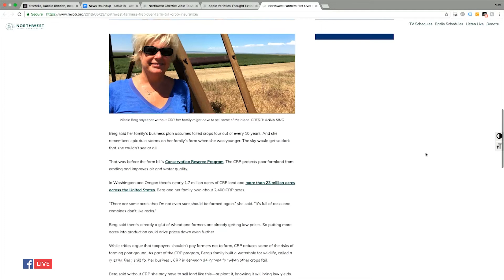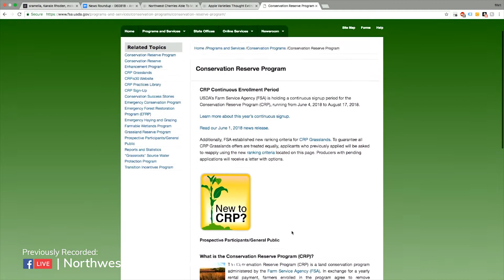How Tariffs are Affecting Washington Apple Exports - Uniquely NW News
Talking with correspondent Anna King about tariffs affecting Washington apple exports. And how is Oregon preparing for expected drought?